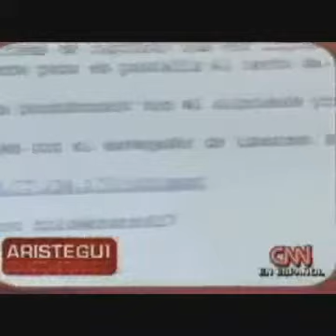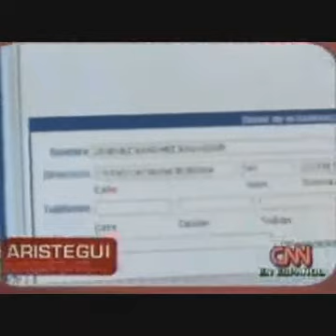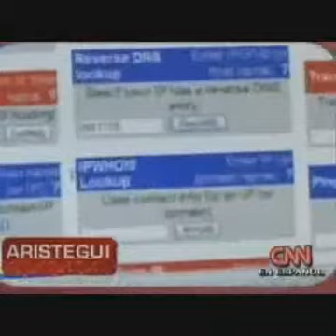Control del Padrón electoral en 2006 Hildebrando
Así se controló el Padrón Electoral en 2006 a favor del PAN, lo cual despierta muchas sospechas de Fraude en el 2006